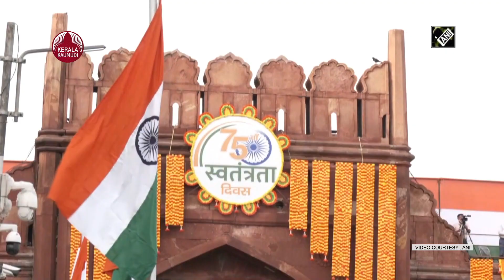"Do not destroy the freedom we gained" | Col Rajeev Mannali's message to the Youth in the country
"ലഭിച്ച സ്വാതന്ത്ര്യം ഇല്ലാതാക്കരുതേ" യുവാക്കളോട്
ആര്‍മേഡ് റെജിമെന്റ് മുൻ കമാന്‍ഡന്റ്  കേണൽ രാജീവ്